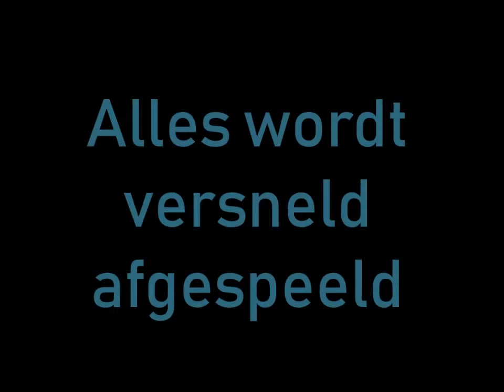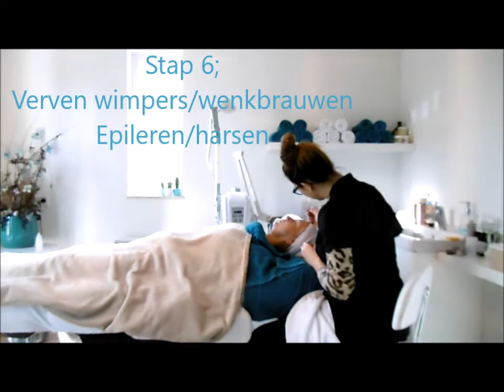BEAUTY Behandeling Deluxe 90 min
Hoi allemaal,

Ben jij benieuwd wat een behandeling Deluxe inhoudt, bekijk dan dit korte, versnelde filmpje.
De behandeling duurt in totaal 90 min en bestaat uit deze onderstaande stappen;

1) Basisreiniging
2) Scrubben
3) Stoomapparaat
4) Onzuiverheden verwijderen
5) Verven wimpers/wenkbrauwen & epileren of harsen.
6) Gezichtsmassage
7) Masker
8)Naverzorging